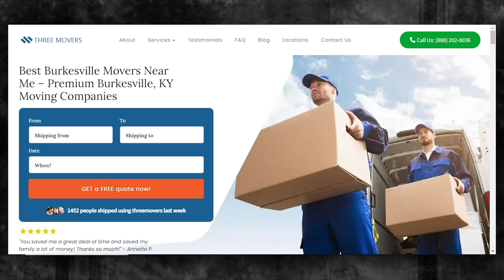Fast and Affordable Burkesville Moving | Burkesville's Premier Moving Specialists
Elevate your understanding of Burkesville moving specialists with our authoritative blog post!

Looking for a new and exciting adventure? Why not consider moving to Burkesville? And when it comes to making the move, Three Movers is here to help.

Moving to a new city can be a daunting task, but with Three Movers, it doesn't have to be. We'll take care of all your moving needs, so you can focus on settling into your new home and community.